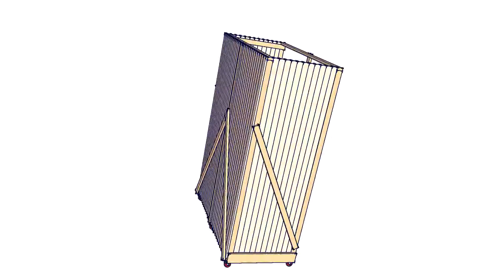Rolly Shelves at Wheaton Labs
The famous Wheaton Rolly Shelves!!